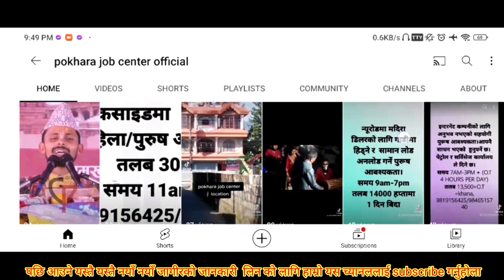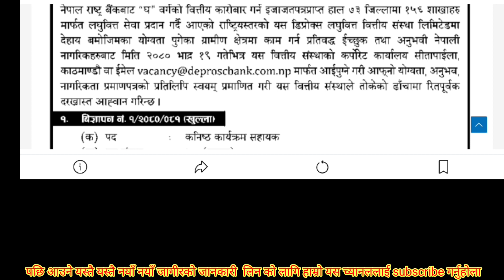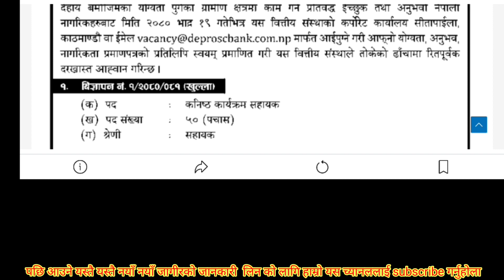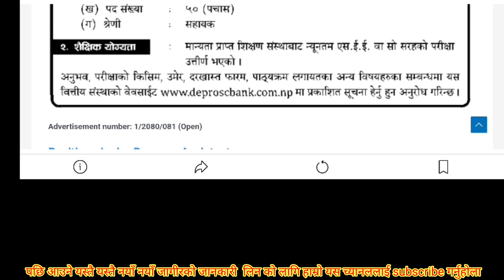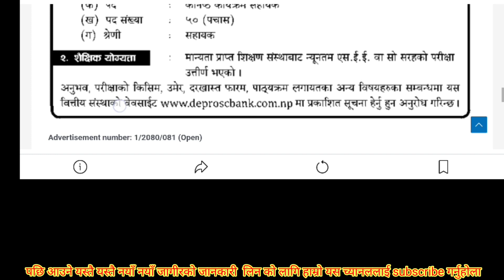लघुवित्तमा जागिर| deprosc laghubitta vacancy 2080|laghubitta new job 2080| new job vacancy innepal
laghubitta job 2080
laghubitta vacancy 2080
laghubitta new job vacancy 2080
laghubitta job news
deprosc laghubitta vacancy 2080
beprosc laghubitta job
laghubitta vacancy all over nepal 2080
pokhara job center